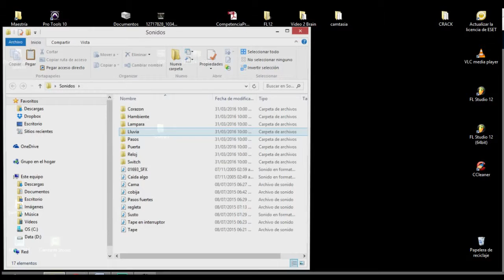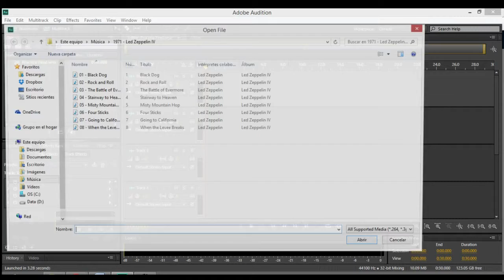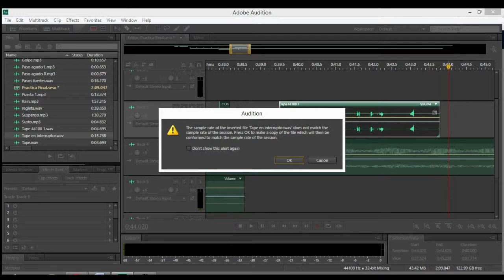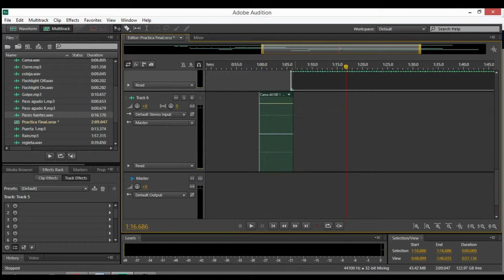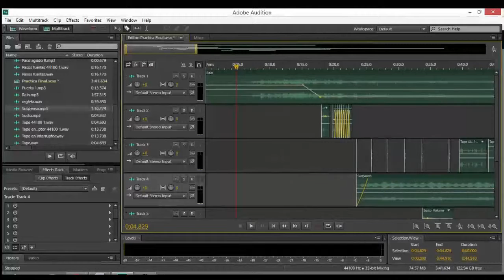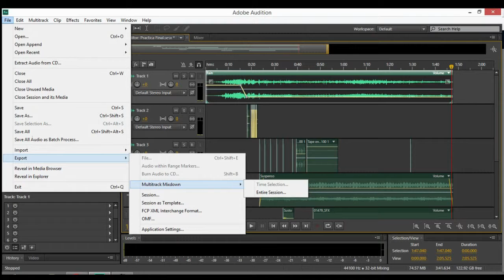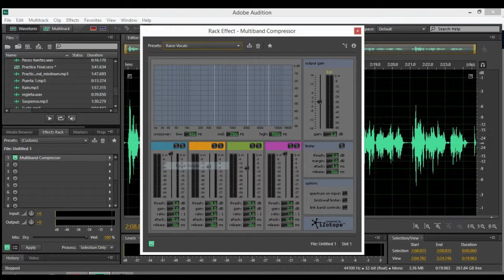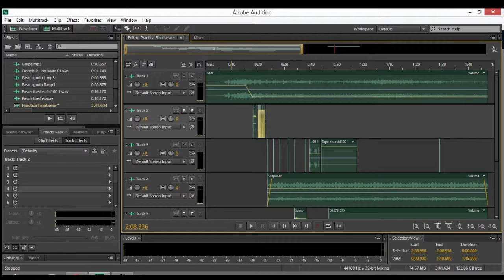Edicion en Adobe Audition Cs6